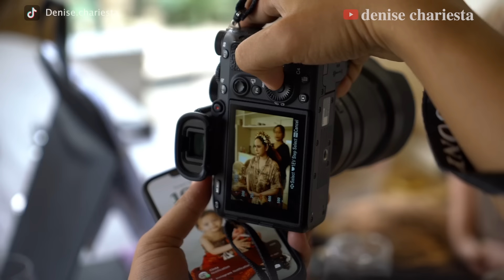PHOTOSHOOT JADEN DI BALI !!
/ denisechariesta91

 / fleurdedc

/ chocofloyd

/ dc.sleepwear

/ denisechariesta.skin

Jangan lupa belanja  piyama dan daster bumil lalu di follow link dibawah ini :

"Selamat menonton"

Tonton juga video lainnya :
1. PAHA DENISE DI GIGIT SELEN!!?? 1 RUMAH ALSHAD PANIK!!??

2. MUKBANG DENISE CHARIESTA X DINAR CANDY

3. DENISE OLAHRAGA GAK MAU PAKE 134JU!!?

4. P3L4K0R TERIAK P3L4K0R??!! SHELLA ADIK KANDUNG DEA BONGKAR SEMUA AIB??!!

5. TERNYATA KALINA OCKTARANNY SUDAH DICERAIKAN BERKALI-KALI DAN DIHINA BURIK!!??

6. ASURANSI ATAS NAMA DODDY, BERARTI MILIK DODDY???

7. MUKBANG MAKANAN IMLEK BARENG MAMA, DENISE DIMAKI-MAKI LAGI??!!

8. LAYANGAN PUTUS VERSI LAYANGAN NYANGKUT DIRUMAH SENDIRI!! TRUE STORY!!

9.DENISE & MARIA VANIA OLAHRAGA B4R3NG S4MP3 B4S4H!!??

10. DINAR KAGET LIAT DENISE 13U91L !!??

/ denisechariesta91

/ fleurdedc

/ chocofloyd

/ dc.sleepwear

 / denisechariesta.skin

"Selamat menonton"

1. PAHA DENISE DI GIGIT SELEN!!?? 1 RUMAH ALSHAD PANIK!!??

2. MUKBANG DENISE CHARIESTA X DINAR CANDY

3. DENISE OLAHRAGA GAK MAU PAKE 134JU!!?

4. P3L4K0R TERIAK P3L4K0R??!! SHELLA ADIK KANDUNG DEA BONGKAR SEMUA AIB??!!

5. TERNYATA KALINA OCKTARANNY SUDAH DICERAIKAN BERKALI-KALI DAN DIHINA BURIK!!??

6. ASURANSI ATAS NAMA DODDY, BERARTI MILIK DODDY???

7. MUKBANG MAKANAN IMLEK BARENG MAMA, DENISE DIMAKI-MAKI LAGI??!!

8. LAYANGAN PUTUS VERSI LAYANGAN NYANGKUT DIRUMAH SENDIRI!! TRUE STORY!!

9.DENISE & MARIA VANIA OLAHRAGA B4R3NG S4MP3 B4S4H!!??

10. DINAR KAGET LIAT DENISE 13U91L !!??